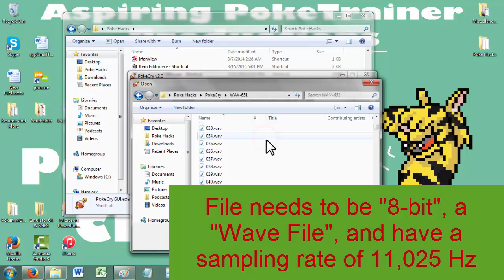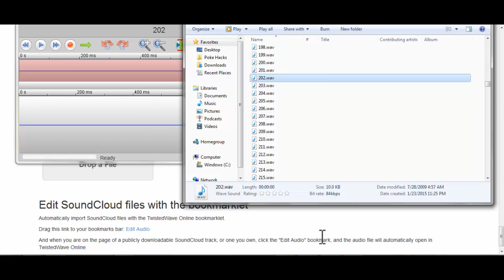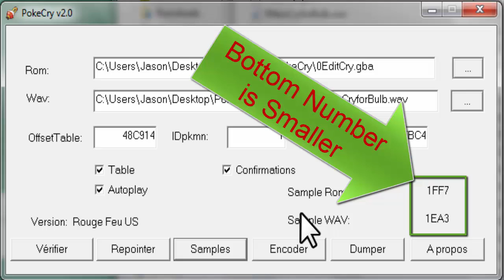Edit Pokemon Cry | Tutorial Pokemon Rom Hack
In this Tutorial I show you how to edit the cries in Pokemon FireRed.

Edit: 7/26/2016
I found out how to include longer cries into the rom.  You'll need a hex editor, such as HxD. What you'll be doing is essentially Re-pointing the Offset for it.

1. Locate the cry position you wanna insert the new cry into.  i.e. the "IDpkmn" or the Pokemon's number
2. In the Offset Sample Box make note of the Hex, such as 59 EC 84, and invert it as such.  AA BB CC into CC BB AA.
In this example 84 EC 59
3. Search in HxD in the Hex Text for the new inverted Offset followed by 08.   i.e. 84 EC 59 08
4. Find free space for your new cry with "Free Space Finder". such as 80 00 00
5. Change the inverted "84 EC 59" offset with the new "Free Space Finder" 's Offset after inverting it.  "00 00 80" ("08" should follow and doesn't need to change)
6. Save the HxD File.
7. Head back over to PokeCryGUI and with the same cry inserted and IDpkmn number press "Samples", the sample size should display featuring the new allowable length.
8. Press "Encoder"
9. Repeat process, (there are 2 separate instance of each cry in game.  I believe the secondary one is for when the fakemon faints. I think the hex before it "signals" the audio to be muffled a bit to insinuate the fact the fakemon has fainted.)

Possible error in PokeCryGUI:  Upon inserting cries I noticed that 132 Ditto mentions that "FF1F" space is available.  I don't think it is accurate.  Whenever I try inserting a new cry, 133 is corrupted.  Possibly because the new cry I'm inserting is longer than what is truly available at 132 Ditto.  I'd recommend Re-pointing it as I mention above this error notation.